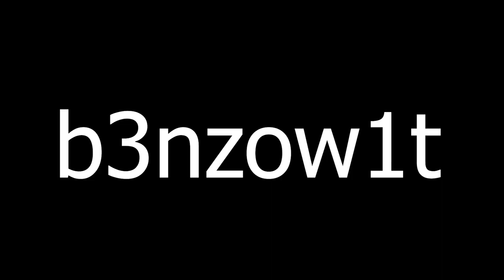Back To The Roots With BO2 Part One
Yo Guys,
Welcome to another video.
Thought why not play some bo2
Used to play this alot when i grew up.